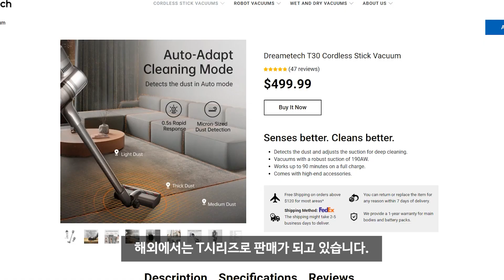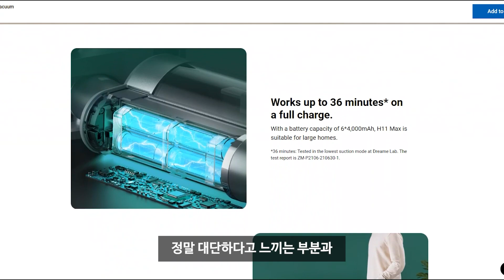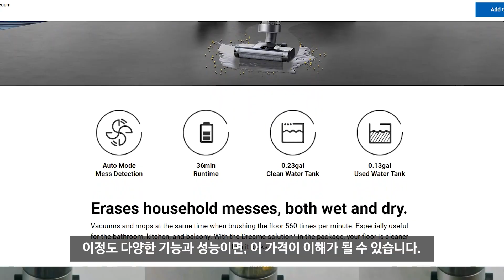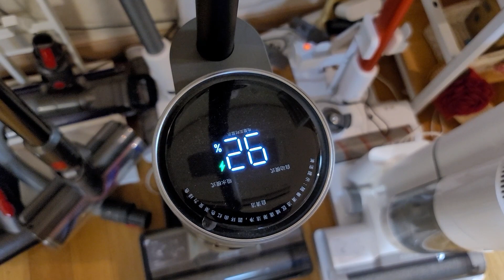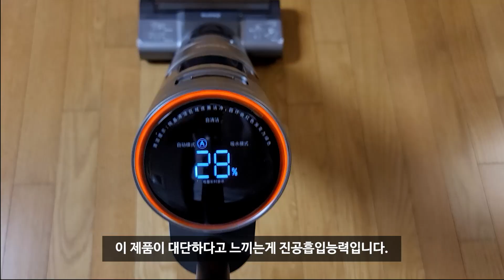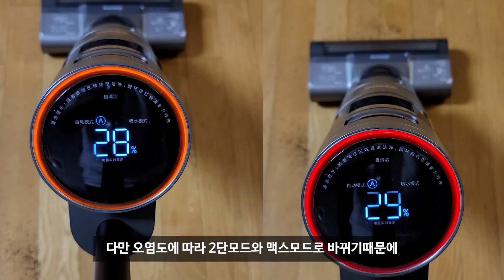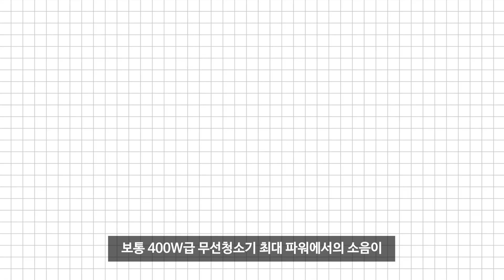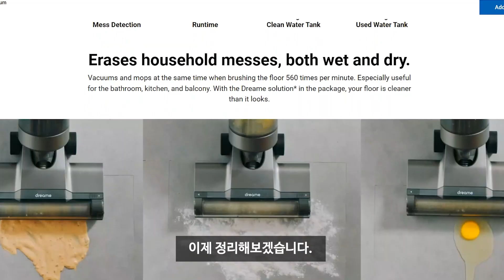추천 진짜가 나타났다! 드리미 H11 MAX 물걸레 진공 무선청소기 리뷰 Dreame Wet and Dry Wireless Vacuum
안녕하세요.
물걸레 청소기인데 진공청소기 역할까지 할 수 있는 멋진 제품이 출시되었습니다.

저희 집은 청소기 사용 순위가 바뀌었습니다.

어떤 장단점이 있는지 확인해보세요^^

아마존 제품페이지